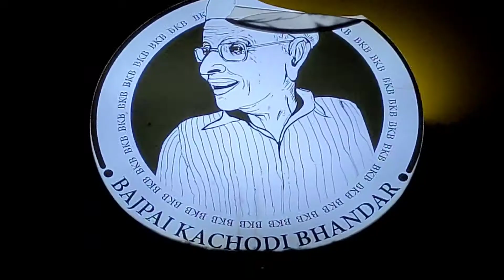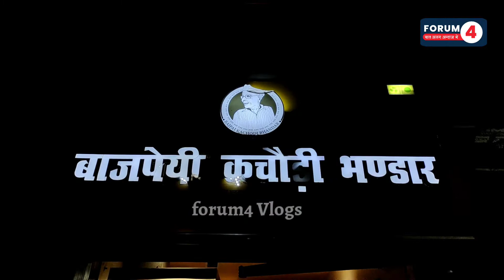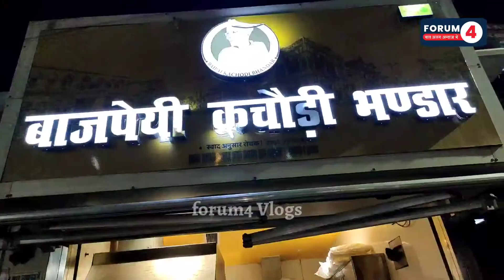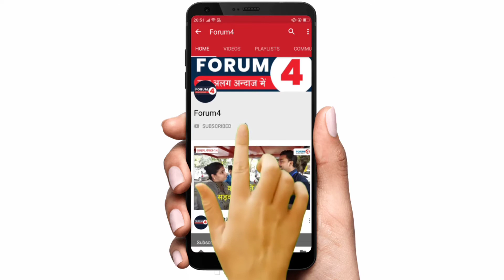लखनऊ की मशहूर कचौड़ी || Bajpai Kachori Bhandar || Famous Kachori || Lucknow Street Food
Bajpai Kachori Bhandar || Lucknow Food || Forum4 Vlogs

Address : Nk Road, Hazratganj, Lucknow - 226001, Opposite Bank Of India

Forum4 एक प्रतिष्ठित न्यूज चैनल है, उससे संबंधित यह ब्लॉग का चैनल काफी खास है। भारतीय व्यंजनों को बनाने की सरल और खास विधि की बात हो या किसी स्थान विशेष पर सस्ता और ज़ायकेदार खाना की बात हो तो आप इस चैनल पर यह सब कुछ पा सकते हैं। यह चैनल सामाजिक रूप से सेवा में लगे उन लोगों की बात करता है जो गरीबों को खाना खिलाते हैं। यह ट्रैवल ब्लॉग भी है।

यहां भी जा सकते हैं-